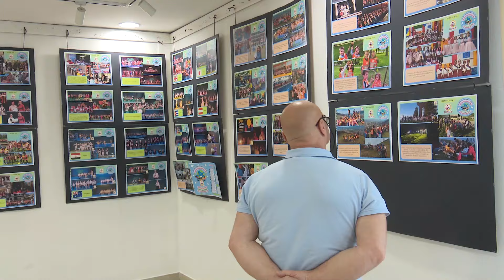ABAKUS - FESTIVAL ZA EKOLOGIJU I MIR 2024 (CIJELA ZAVRŠNA MANIFESTACIJA)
🍀Pred punom salom roditelja, rodbine, zvanica i gostiju velike scene Bosanskog narodnog pozorišta u Zenici, 8.6.2024.,  održana je završna manifestacija tromjesečnog Festivala za ekologiju i mir  „Djeca su čuvari planete i svijeta“ s ciljem jačanja svijesti o važnosti očuvanja planete Zemlje i očuvanja mira u svijetu, kao i prezentiranja uspješnog rada Privatne predškolske ustanove „Abakus“ Zenica. Opći cilj manifestacije je poticanje, razvijanje i promoviranje nadarenosti i talenata djece rane, predškolske i školske dobi, te jačanje samopouzdanja djece. Suorganizatori manifestacije su Bosansko narodno pozorište i udruženje „Abakus plus“ već treću godinu zaredom.
🌍Velika scena Bosanskog narodnog pozorišta je bila mala za 300 učesnika ove fantastične manifestacije, djece, roditelja i zaposlenih vrtića „Abakus“ u Zenici, učenika JU OŠ "Meša Selimović" Zenica, JU OŠ "Vladimir Nazor" Zenica, KŠC "Sv. Pavao" Zenica, OŠ "Kiseljak 1" Bilalovac  i JU "Dom-porodica" Zenica . Prije scenskog dijela: studenti su imali radionicu „Djeca su čuvari planete, a šta rade odrasli?“ u organizaciji Fondacije Friedrich Ebert Stiftung, u foajeima je otvorena izložba fotografija prethodnih Festivala, izložba didaktičkih igračaka nastalih reciklažom, izložba likovnih radova „Misli o prirodi“, a 30 učenika KŠC-a su organizirali Povijesni sajam sa sjajnim maketama.
🌞Zaposlenici vrtića „Abakus“ i gosti su pripremili zanimljiv i kvalitetan program, gdje su prezentirali svoja znanja, vještine, sposobnosti i talente, te ukazali na dva najveća problema 21. vijeka, zagađenje planete Zemlje i rat. Sve je izgledalo kao u bajci, scena se šarenila od mnogobrojnih scenografskih elemenata (zastava, cvijeća, leptirića, planeta) i kostimografije, a projekcijom, svjetlosnim i zvučnim efektima postignut je zavidan nivo kvalitete izvođenja svake tačke.
🎤Na početku Festivala prisutnima se obratila osnivačica i direktorica vrtića „Abakus“, Emina Talić-Hakanović, riječima dobrodošlice, zahvalama roditeljima, medijima, partnerima, prijateljima projekta, te pozvala publiku da se pridruži predivnom putovanju kroz maštu i zemlje svijeta.
Festival je otvoren premijerom ekološke predstave „Zima koja je nestala i nikako da se vrati“ koju je napisala osnivačica i direktorica Emina Talić-Hakanović, magistrica integrativne metodike. Predstavom koju izvode djeca i koja je prilagođena djeci, ukazano je na problem globalnog zagrijavanja i date su preporuke kako možemo smanjiti zagrijavanje planete Zemlje. Pored toga predstava govori o skijašici zečici Skočki Brzić, šampionki u alpskom skijanju za životinje, koja žali za zimom koja je brzo prošla i koja nakon izmjene svih godišnjih doba opet kasni. Uz mnogo drugih maštovitih, predivnih i djeci interesantnih likova ovdje suosjećamo sa svim profesionalnim skijašima kojima su ove godine otkazana takmičenja, kao i drugim skijašima koji nisu mogli skijati zbog nedostatka snijega. Pored obrade ekološkog problema, globalnog zagrijavanja, predstava uči djecu o godišnjim dobima, te o zdravoj ishrani.
🍀Nakon predstave, kroz recitaciju, glumu i ples, predstavljeno je 15 zemalja svijeta. Starija jaslička grupa je predstavila Tanzaniju i publiku razveselila afričkim kostimima, a mlađa jaslička grupa je imala performans podrške Palestini, koji je izazvao snažne emocije publike. Vrtićke grupe predstavile su: Češku, Indiju, Ukrajinu, SAD, Španiju, pet država Kariba (Kuba, Jamajka, Portoriko, Haiti i Dominikansku republiku) i Albaniju.
Treći put zaredom partner manifestacije je Eko život , a prijatelji su Friedrich-Ebert-Stiftung Bosna i Hercegovina , NLB Banka Sarajevo , KLAS - Hrana puna ljubavi  , Vispak , MAZA lješnjak namaz i TOUCH  FRIZERSKO - KOZMETIČKI CENTAR .
🌏Zahvalnice su dodijeljene partnerima, prijateljima projekta, gostima u programu i to: direktoru OŠ „Vladimir Nazor“ Zenica, učiteljicama Marizeli Terzić, Šejli Balagić, Elmini Zlatarević, Vanesi Mahovkić, Selmi Mahmić, koreografu folklorne sekcije Harunu Porča, te nastavnici povijesne sekcije Maji Pandža.
Ove godine zahvalnicu za volonterski rad na Festivalu zaslužila je roditeljka Danijela Čurić, a posebno priznanje je dodijeljeno gospodinu Ameru Beganoviću, vlasniku ZOO vrta SMET, za doprinos koji daje našoj zajednici u zaštiti životinja i stvaranju ambijenta u kojem djeca mogu biti u kontaktu sa prirodom i mnogo naučiti.
🍀Rukovodstvo vrtića zajedno sa kolektivom zahvaljuje se i svim roditeljima na neprestanoj podršci u radu i saradnji kod organiziranja probe, pripreme tačaka i kostima. Ponosni smo na naše zajedničke uspjehe i što se možemo pohvaliti sa preko 60 kulturno-javnih manifestacija koje smo održali za 15 godina postojanja.
💜Sreća, ponos, samopouzdanje djece, zadovoljstvo, aplauzi i suze radosnice roditelja su motivacija da ova manifestacija okupi djecu, mlade, roditelje, stručnjake i partnere i sljedeće godine, kada ćemo pisati nove uspomene.